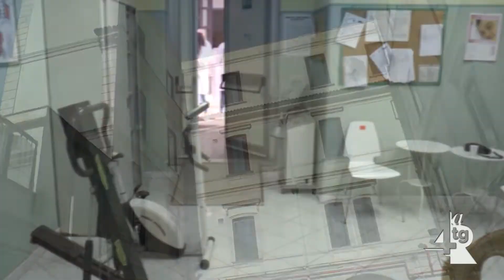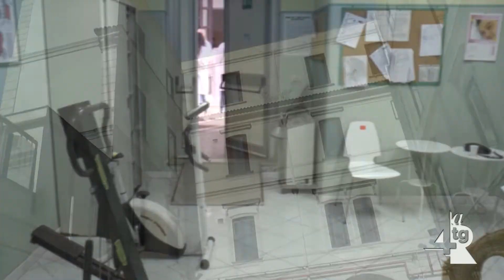Vertenza Silba, prosegue lo stato di agitazione dei dipendenti